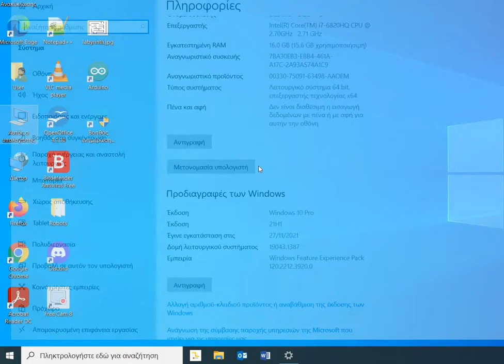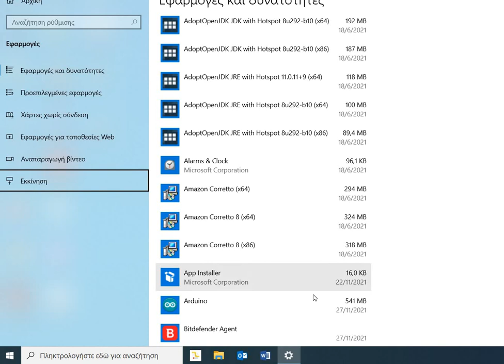Λειτουργικό σύστημα και τις εφαρμογές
Εδώ βλέπουμε πώς εντοπίζουμε το λειτουργικό σύστημα που είναι εγκατεστημένο στον υπολογιστή, καθώς και τις εφαρμογές (προγράμματα) που έχουμε.